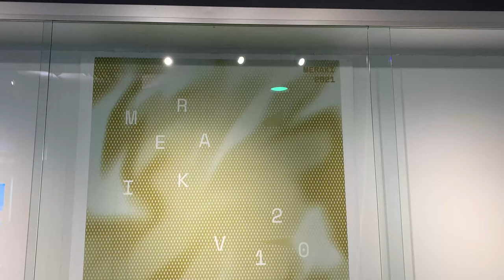Meraki - Dawson College Visual Arts 2021 Graduating exhibition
Dawson College Visual Arts 2021 Graduating exhibition.